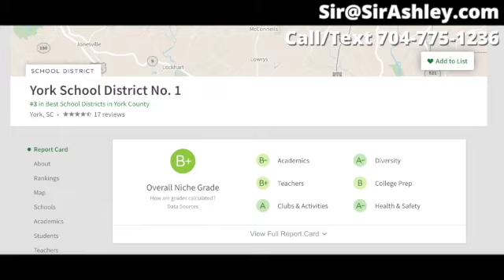Must See Charlotte Area Community | USDA Homes in Charlotte NC Suburb | Moving to Charlotte NC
0:00 - Intro
0:31 - What we are going to talk about and see in this video
1:31 - Look at the Brodrick Model by True Home
6:22 - Let's talk about the Community and where these properties are located
7:23 - Look at the Riley Model by True Homes

⭐Here is an in-depth Step by Step Guide to Buying a House in 2021 & Get FREE Downpayment Money

You should move to Charlotte and begin enjoying the Charlotte NC life? Then this video is for you. See, Moving to Charlotte or Charlotte NC , and Living in Charlotte NC, are two different things . Why Charlotte North Carolina and Why the Charlotte NC Life ? As the go to Real estate agent and Charlotte realtor, I, Sir Ashley get asked this question multiple times a week. These are the top reasons you should move to Charlotte.

The Charlotte NC Quality of Life is far better then most places in the United States.

So Come and Visit Charlotte !

Need to talk to me at a time that works for you?

My name is Sir Ashley and I am an investor and realtor the Charlotte area.   I got into real estate on the legal side  of things during the Countrywide fiasco and their legal troubles and numerous lawsuits involving Bank of America and other lenders. As a practicing attorney I saw the good, the bad and ugly concerning the real estate industry and as a real estate investor and agent I am able to see those same practices from another perspective.

Sir Ashley Harrison has helped buyers and sellers in NC & SC

Real Estate Agent with Harrison REI Powered by Fathom Realty LLC